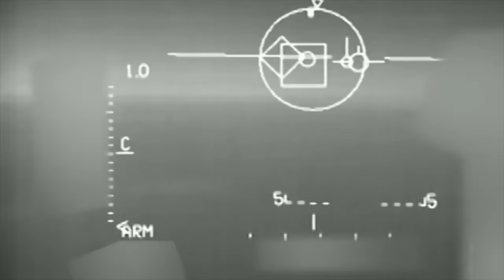Bulutaltı İHA'dan SAR sistemine, oradan milli hava-hava füzelerine...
Ne yazık ki 9 şehidimiz var. Şehitlerimize Allah'tan rahmet diliyoruz. Türk milletinin başı sağ olsun. Önce bulutaltı İHA sistemleri ve bulut üstü uçup bölgeyi tarayan SAR sistemine sahip İHA'ları değerlendiriyoruz. Ardından TÜBİTAK SAGE tarafından geliştirilen milli hava-hava füzeleri GÖKDOĞAN ve BOZDOĞAN füzelerine bakıyoruz. İşte füzelerin aşamaları.
Videomuzun müziği, değerli takipçimiz Selçuk Çelebi tarafından hazırlandı:
Kanalı  @Ambient Music Selcuk Celebi   Eserlerine ulaşmak için: